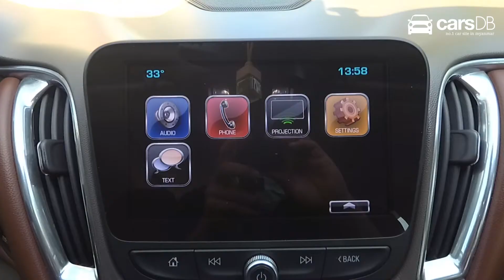Chevrolet Malibu 2018